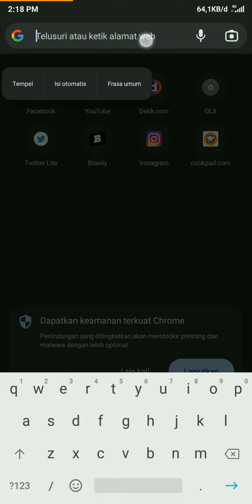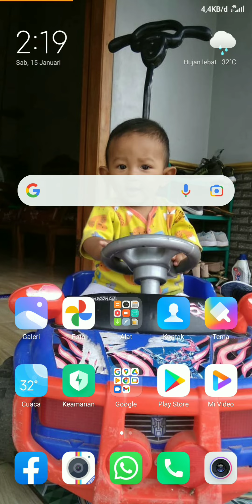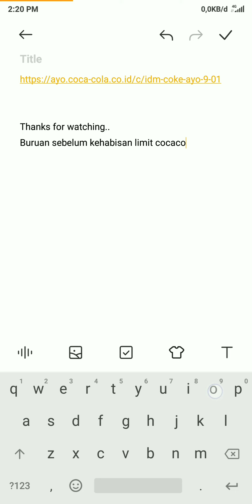CARA RENDEM CODE CLAIM GRATIS COCACOLA 250ML DI INDOMARET......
jangan lupa SUCRIBE  like comen n sahre
link untuk rendem code

selamat mencoba